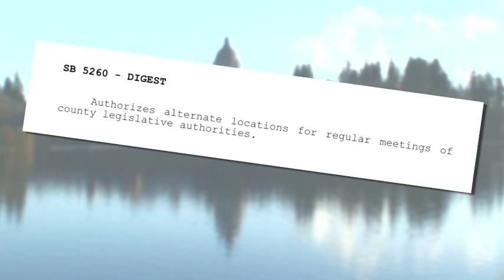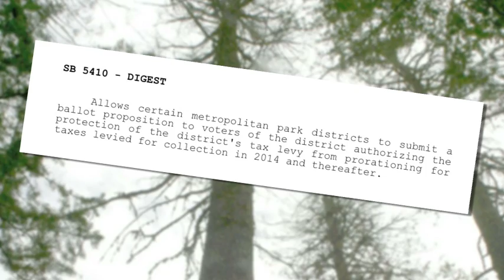Sen. Schlicher on government efficiency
Sen. Schlicher discusses his proposals to make government more responsive to the people.